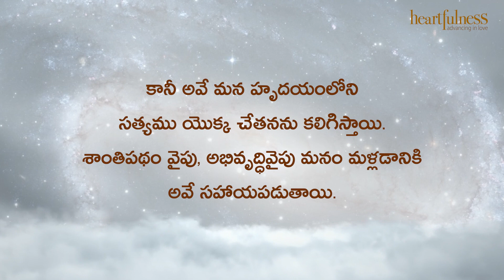ఋతవాణి | ఇది అతని జీవన్ముక్తికి దారితీస్తుంది | Heartfulness Meditation | 22-10-2022